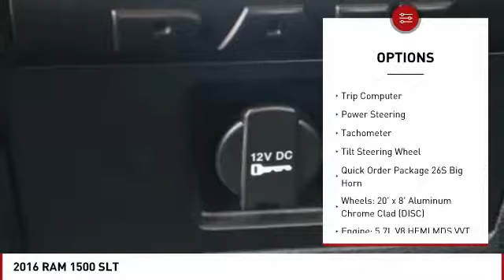2016 RAM 1500 Colorado Springs CO P14039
You'll love this 2016 RAM 1500. This is a Vehicle you'll want to take home. Call and get in touch with Colorado Springs Dodge directly, and be the first to open the Vehicle door today!